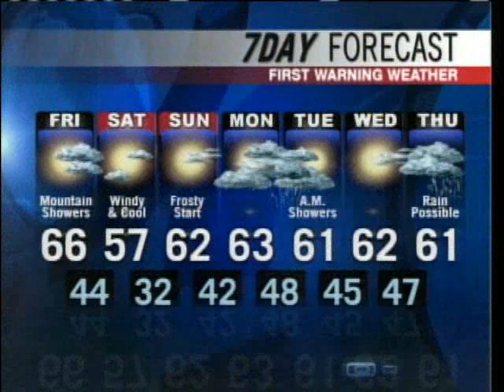Meteorologist Roger Griswold's Forecast